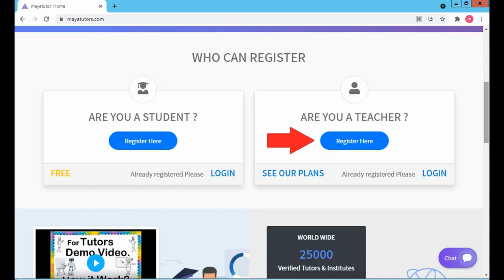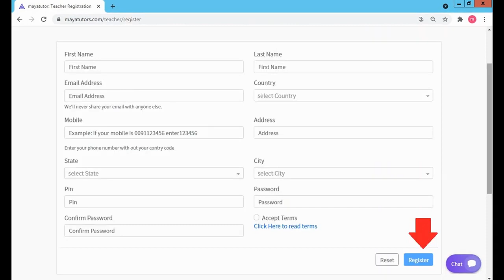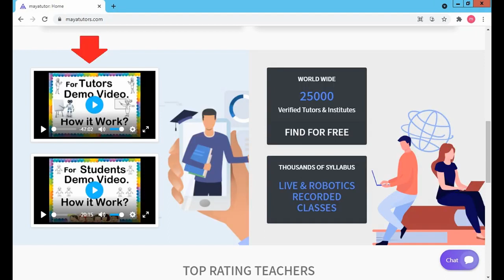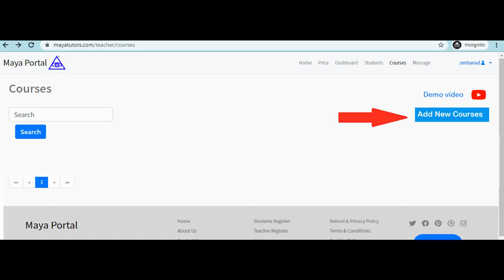MAYA TUTORS , Online Online Classes , Online Teaching Courses Leyte